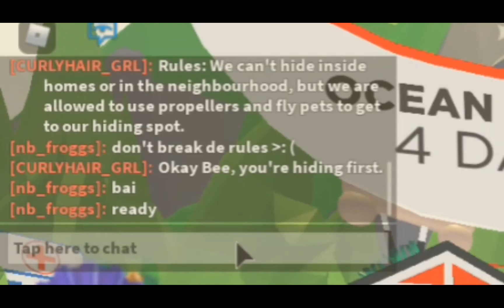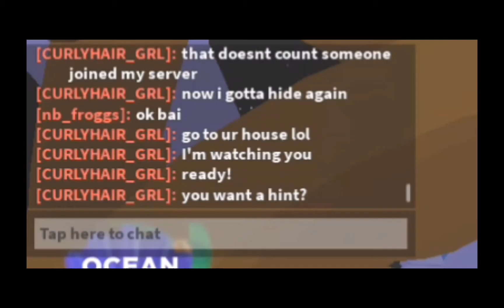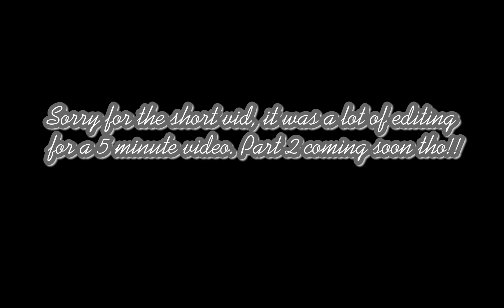Hide And Seek With Friends In Adopt Me! Part One